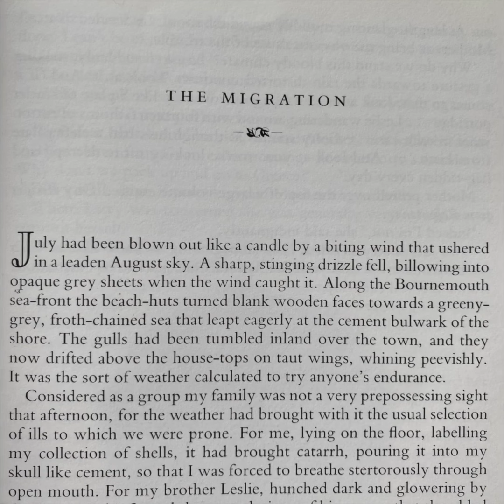MY FAMILY & OTHER ARTISTS - An exhibition of portraits by Jago Neal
For this exhibition, Jago visited and photographed his subjects in their home, studio, or working spaces and created a series of large mixed-media drawings of them. Each of the artists featured will also exhibit their own artwork alongside the portraits. Including:
Julie Moselen
Gavin Chai
Kathy Servian
Peter Purcell (RIP)
Ashlee Tawhiti
Christine Rose
Corry Louise
Jesse Smith
Derek March
Opening event - Saturday 14th October. 3-5 pm, 2023